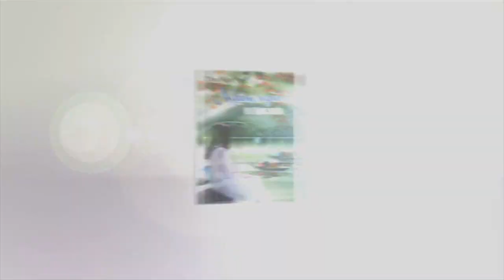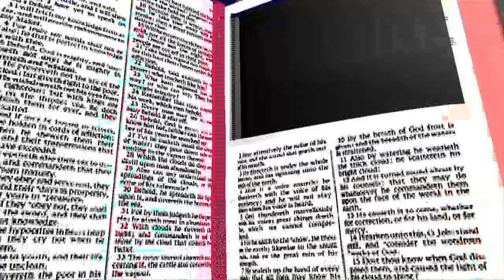Đại Hội Vò Bị Au Chau lần thứ 12 năm 2015 tại Paris